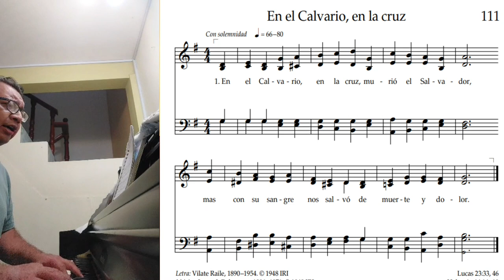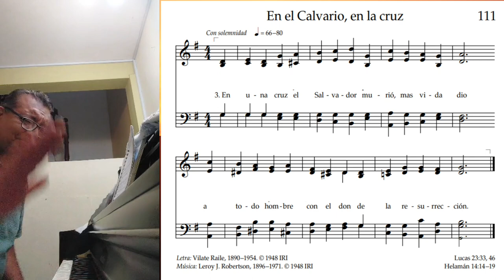Himno 111 En el Calvario, en la Cruz - cover